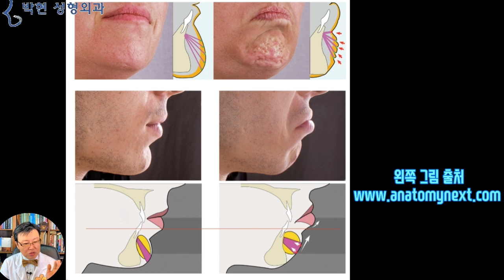무턱에서 입꼬리가 처져 보이는 성형외과적 원인 - 턱끝 호두주름(Chin Dimple)과 턱끝 이근 근육(Mentalis Muscle)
웃을 때 예쁜 얼굴이 있고
무표정일 때 예쁜 얼굴이 있는데요

웃을 때 예쁜 얼굴이야
당연한거라고 생각이 되지만
그럼 웃을 때 더 이상하고
무표정이 나은 얼굴도 있냐? 하고 물으실텐데요

웃을 때 더 이상한 얼굴이 되는 대표적인 경우가
상악골이 긴 거미스마일(웃을 때 잇몸 노출증)과
인중이 긴 얼굴이 있고요
코옆꺼짐이 깊고 치조골 돌출이 있을 때 발생하는
웃을 때 코퍼짐이
대표적이 되겠습니다.

이 내용에 대해서는 나중에 따로 동영상을 올려드리도록 하겠고요
오늘은,

자기는 그냥 별 생각없이 멍때리고 있는데
옆의 친구가
기분 나쁜일 있어? 화났어? 하고 물어보는
일명
무표정일 때 화나 보이는 얼굴
“억울하게 생긴 얼굴”이 있습니다.

아니 “억울하다”는 감정은 마음에 있는것이지?
어떻게 억울한 얼굴이 있냐? 하고 물으시는분들이 있을텐데요
얼굴의 어원이
“얼”을 표현하는 신체 부위라는 것을 상기 하면
또 그럴수도 있다~ 라고 생각하실 것입니다.
(얼 : '영혼'이라는 뜻
 굴 : '통로'라는 뜻)

다시 이 여성의 입 모양을 보게 되면
입모양이 뒤집어진 배 혹은 뒤집어진 접시 모양으로
입꼬리가 떨어진 것을 볼 수 있는데
이는 오른쪽의 동그랗게 원을 그린 부분이 튀어 나온것과 연관이 있습니다.

여기 이 사람의 턱끝을 보시면
요렇게 똥그랗게 뽈록 올라온 부분이 있는데
이 볼록 올라오게 만드는 근육이
아랫입술 아래 있는 턱끝 이근 이라는 턱끝 근육으로
맨 아래쪽에서 오른쪽 그림에서 하얀 화살표 방향으로
턱끝살을 올리는 작용을 하게 됩니다.
그러면 여기 오른쪽의 사진에서 보시다 시피 턱끝 호두주름이 울퉁불퉁하게 잡히게 되는데요

여기 사진에서도 보면 아랫입술 밑의 앞턱 피부가 울퉁불퉁한 것이
바로 이 턱끝 근육이 수축하는것인데요
이의 작용은 아랫입술을 위로 올려서 입을 다무는 작용을 합니다.
여기서도 근육이 수축하면서 턱끝 호두주름이 잡히고
그러면 아랫입술 중앙이 노란 화살표 방향으로 올라가면서
2차적인 작용으로 인하여 입꼬리는 빨간 방향으로 처지게 되는것입니다.

지난번
입꼬리 올리기 동영상에서
Zygomaticus Major 라는 대광대근을 많이 사용하면 입꼬리가 올라가는 얼굴형이 된다고 말씀 드렸었는데요,
반면에
턱끝 근육을 많이 사용하게 되는 얼굴형에서는
화를 내지 않아도, 무표정하게만 있어도 저절도 입꼬리가 떨어지는 비호감 인상이 되는것입니다.

그래서 맨 처음 사례자를 다시 보시면
이렇게 턱끝 이근이 수축하여 노란 원이 동그랗게 알통이 생기면
턱끝 근육이 수축하는 방향은 노란색 화살표 방향이기 때문에 필연적으로 입꼬리는 각주구 복주구 모양으로 둥글게 떨어지게 되겠습니다.
입술만 이렇게 까꾸루 붙어있으면 좋을 것 같네요

이 어성도 턱끝이 오돌토돌한 것으로 보아서 턱끝 근육이 수축을 하는 모양인데요
이럴때는 입꼬리의 기본적인 힘의 방향이 빨간 화살표 방향으로 처진 방향이기 때문에
입꼬리를 올려서 웃으려고 해도 왼쪽과 같이 잘 안 올라가거나
더 크게 웃을라 치면 오른쪽과 같이 썩쏘 내지는 비호감형 웃음이 나와서 표정에 자신이 없어지고 위축감이 들면서 웃는 표정이 점차 줄어들게 되고 혹여 웃으면 입을 가리고 웃는 경우가 많아지게 됩니다.

이렇게 하관 받침이 부족한 경우
엣지를 살리는 무턱 지방이식을 하여 턱끝 이근의 작용을 줄어들게 하여 입꼬리를 올리게 하는 관상성형 방법이 있는데요
이와는 다르게
무표정 일 때 화난표정이 되는 또 다른 원인으로서는 누구도 피해 갈수 없는 노화가 있습니다.

젊었을때는 아무리 앙월구였다고 하더라도
늙어지게 되면 입꼬리가 이렇게 내려가게 되는데요
이는 무턱으로 인한 턱끝 이근의 과도한 작용이 아닌
조직이 중력의 영향으로 하늘색 방향으로 처지면서
입꼬리가 도저희 올라가지 못하고 활처럼 휘기 때문입니다.
이는 결국 안면거상술을 하여야 하는데요

제가
동안 관상성형에서 여러번 말씀 드렸습니다만
어린 아이는 울어도 예쁜데
나이가 들게 늙게 되면 웃어도 밉다~ 라고 하였는데요
그러한 연유 중에 하나가 바로 이 입매가 되겠습니다.

그럼 다음 시간에는
볼살 처짐으로 인해서 입꼬리가 처지는 것을 치료하는 안면거상술에 대해서 말씀 드리도록 하겠습니다.